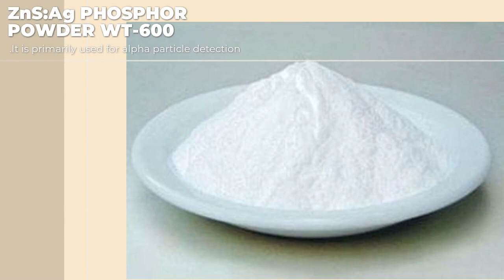ZnS:Ag PHOSPHOR POWDER WT-600 for alpha detection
Silver activated zinc-sulfide, ZnS:Ag, is a free-flowing white fluorescent powder having exceedingly high scintillation efficiency. It is primarily used for alpha particle detection. The most common detector format is a thin flat plate of inert glass or plastic to which the ZnS:Ag is affixed in a thin uniform layer on one side. Such scintillating screens provide very high intrinsic detection efficiency for alpha particles